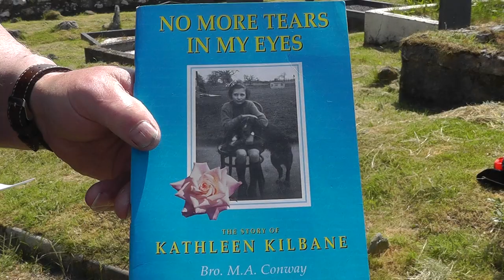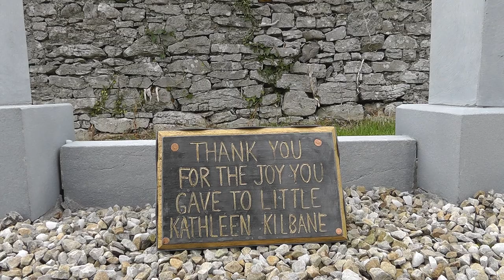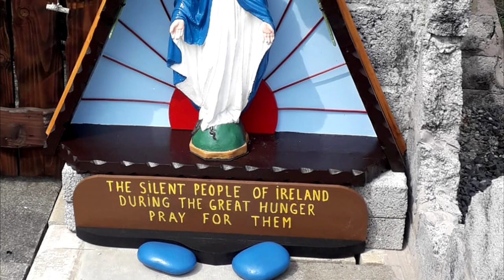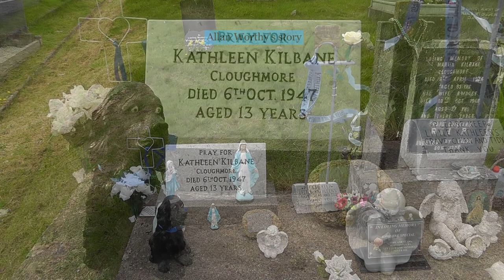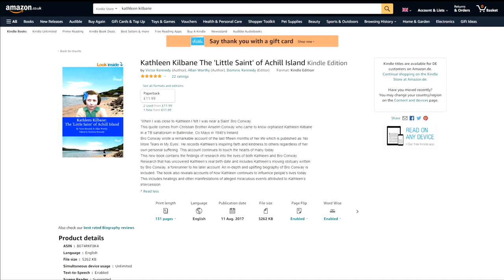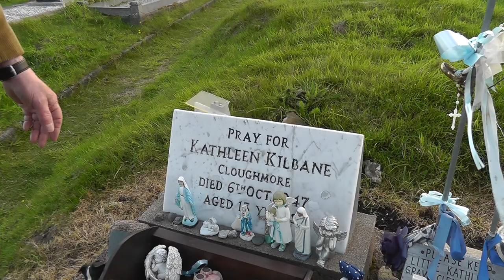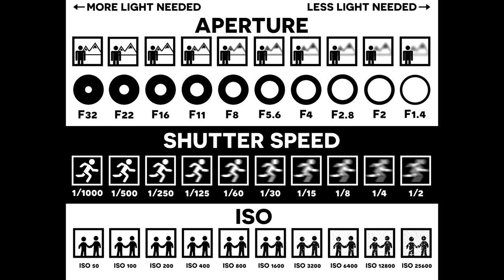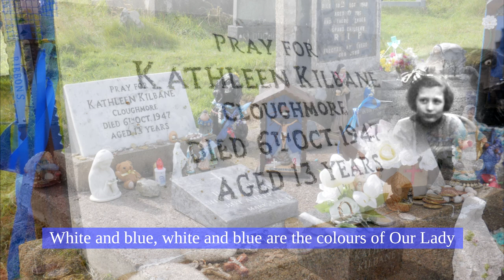How We Made The Kathleen Kilbane Films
Over the course of 8 years we have made 6 films about Kathleen, wrote and published a book about her and designed and printed many Prayer & novena cards, and booklets. This film tells of how this all came about and how we did it. The film includes behind the scenes footage and never seen before scenes and photos. It also tells of other people's efforts to make Kathleen’s story known throughout the world. If you like Kathleen you will like this film.
Visit our new website about Kathleen where you can read her story and the stories that people have written that tell of how Kathleen has helped them and possible miracles attributed to Kathleen.